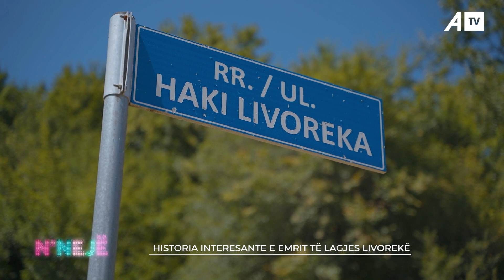Historia interesante e emrit të lagjes Livorekë - ATV